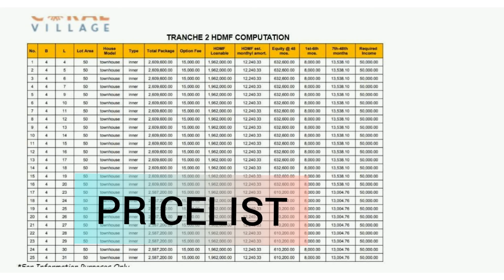2 STOREY HOUSE & LOT FOR SALE FOR AS LOW AS PHP 10,000 PER MONTH @ CORAL VILLAGE l MAVILDU REALTY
CORAL VILLAGE SUBDIVISION

Located At Brgy. Subabasbas, Lapu-Lapu City, Cebu

Total Project Area = 3.5 Hectares

350 Units (2-Storey Townhouse)
Lot Area = 50 Sqm (4m x 12.5m)
Floor Area = 48 Sqm
PROJECT FEATURES:
• Landscaped Gate and Guardhouse
• Perimeter Fence
• Overhead Water Tank
• Cistern Tank
• Lagoon and Sewage Treatment Plant
• 10-M Wide Main Road
• 8-M Wide Minor Roads

PROJECT AMENITIES:
• Multi-Purpose Clubhouse
• Basketball Court
• Parks

UNIT DELIVERABLE:

GROUND FLOOR
• Plain concrete floor finish for Living Area, Dining, Kitchen
• Lean concrete floor finish for Service Area
• Kitchen counter with sink and granite countertop
• Staircase with wooden stair tread and square tube railings
• Toilet and Bath with fixtures; tiled flooring and 4-layers wall tiles (30cm x 30cm)
• Precast concrete walls by Megawide (same as 2F). Exterior painted finish. Interior 2 coats of primer.
• Carport with bermuda grass landcaping
• Car wheel guide and concrete stepping pads
• Ceiling finish is 2F pre-cast concrete underslab in primer paint finish
SECOND FLOOR
• Plain concrete floor finish
• Fiber cement board ceiling in primer paint finish
• Windows provided

SAMPLE COMPUTATION:
* Total Contract Price:                       Php 2,587,200.00

PAG-IBIG FINANCING:
* Equity Payable in 48 Months :       Php     632,600.00 or Php 13,179/month
* Required Income                     :       Php         50,000.00

BANK FINANCING:
* Equity Payable in 24 Months :       Php     243,720.00 or Php 9,984.44 / month
* Required Income                     :       Php         80,000.00

📍️ Mavildu Realty
▪️REBL No. : 0002247 until 7/9/2020
▪️HLURB No : 0393 until 12/31/2020
▪️ PTR No. :1734962 until 12/31/2020
▪️ Sun/Viber :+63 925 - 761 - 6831
▪️ Telefax :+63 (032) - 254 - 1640

cebu properties investments, cebu properties,affordable house and lot for sale at Lapu-lapu,2 storey townhouse for sale in Lapu-lapu,